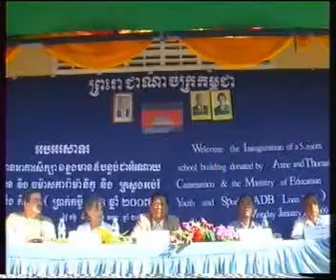Dedication of Caramanico School in Traipang Chress, Ratanakiri, Cambodia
This footage was taken by the local TV station in Ban Lung, Ratanakiri, Cambodia, for the dedication of the Caramanico School in Traipaing Chress.  Over 500 people showed up for the dedication of this lower secondary school that is part of the Rural Schools Program for American Assistance to Cambodia.  January 2009.